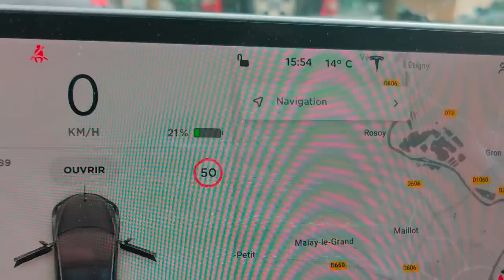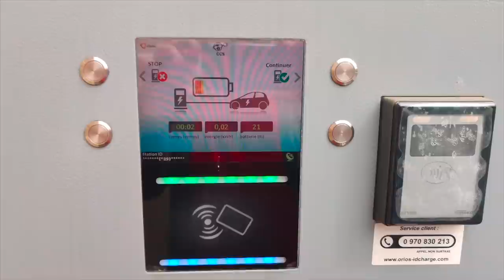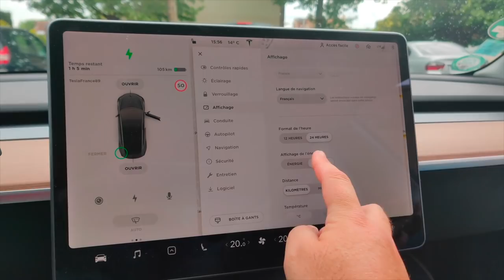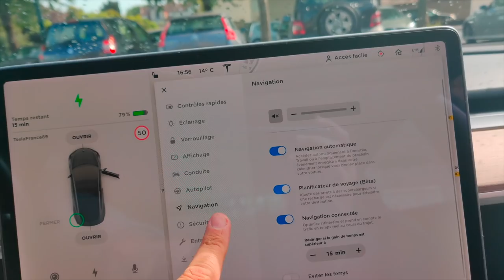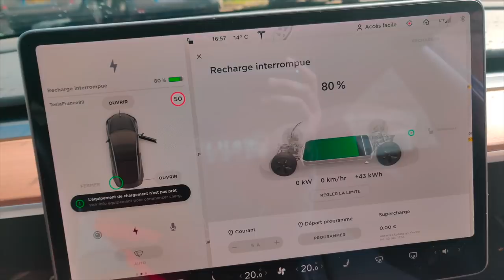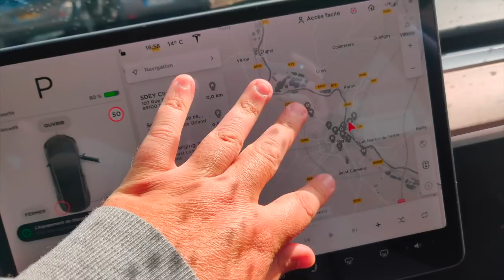Recharge publique rapide sur la Model 3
Une nouvelle vidéo sur la recharge rapide sur une borne publique.
C'est simple et ça se passe bien.

Nicolas